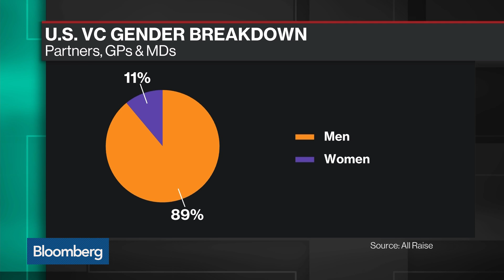The Tales of Silicon Valley's 'Alpha Girls'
May.06 -- Julian Guthrie, author of "Alpha Girls: The Women Upstarts Who Took on Silicon Valley's Male Culture and Made the Deals of a Lifetime," and Theresia Gouw, co-founder of Aspect Ventures, discuss the current venture capital landscape with Bloomberg's Emily Chang on "Bloomberg Technology."